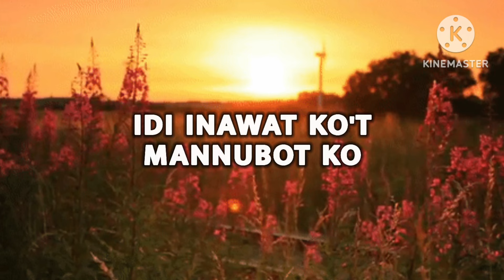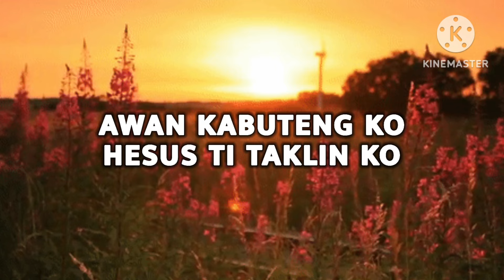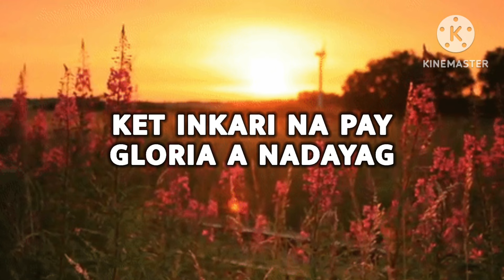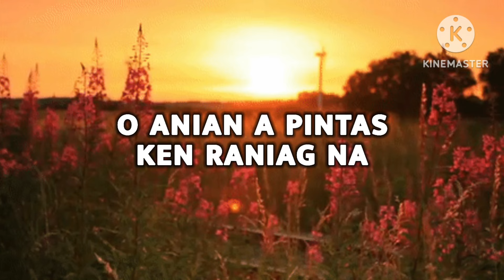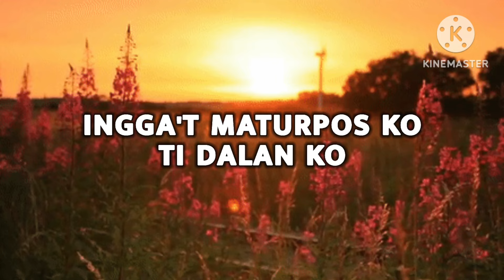ITULOY KO'T MAKIPAGNA KEN HESUS Lyrics || Ilocano Religious/Gospel Song 2023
ITULOY KO'T MAKIPAGNA KEN HESUS Lyrics

I.
Adda talna't pusok inted ni Hesus ko
Idi inawat ko't mannubot ko
Adda ragsak pusok ikantak ayat na
Ituloy ko't makipagna

KORO:
Ituloy ko't makipagna ken Hesus
Ingga't maturpos ko ti dalan ko
Diay Gloria naranyag Hesus makitak to
Ituloy ko't makipagna

II.
Awan kabuteng ko Hesus ti taklin ko
Aywanannak tunggal addang ti biag
Ket inkari na pay Gloria a nadayag
Ituloy kot makipagna

III.
Sao't Dios kunana daldalan balitok da
O anian a pintas ken raniag na
Inton dumtengak diay ikantak balligi
Ituloy ko't makipagna